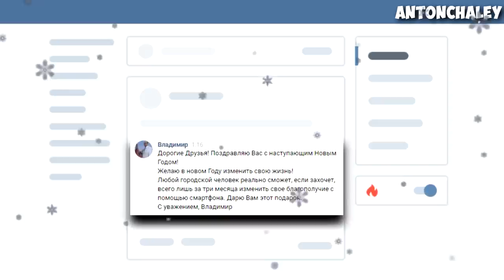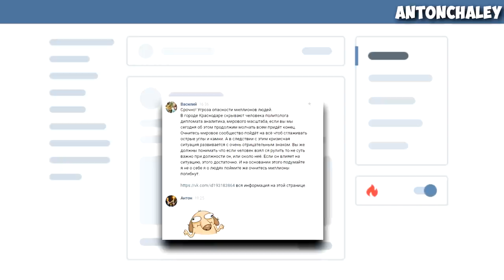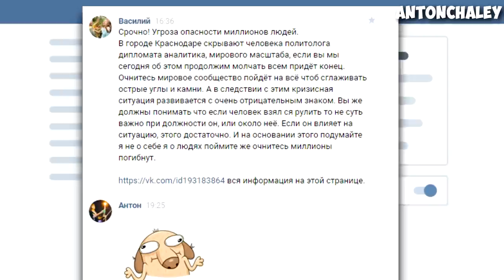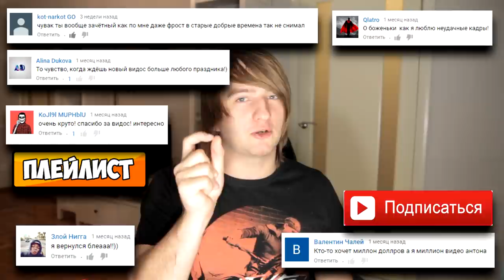Самые странные СООБЩЕНИЯ из ВКОНТАКТЕ! (ANTON CHALEY)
И сегодня я решил сделать видео Самые странные сообщения из ВКОНТАКТЕ!
 Которые написали люди мне в личные сообщения.
 Я выбрал самые странные из них чтобы показать вам!